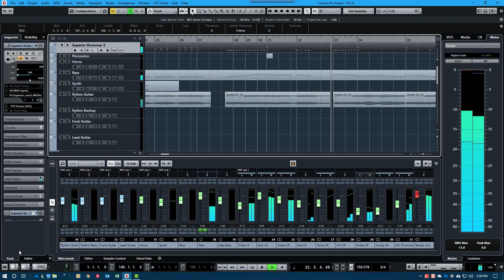REVENG - YYZ - All Instruments - Clip 1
Deconstructing Rush - Reverse Engineered YYZ with all instruments